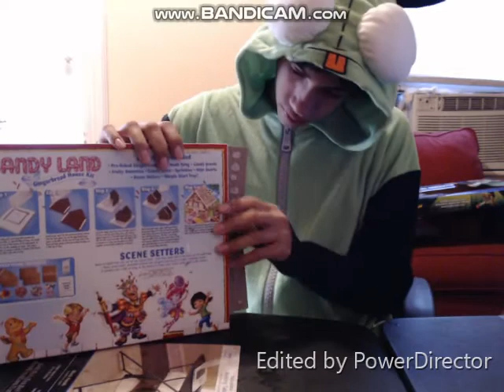CHRISTMAS GINGERBREAD HOUSE SPECIAL VIDEO (FIXED)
MERRY CHRISTMAS. I know this is late but honestly this video was way too fun not to upload, it took me three days to finally edit all of this!

 If you're reading this tell me what kind of videos you want to see